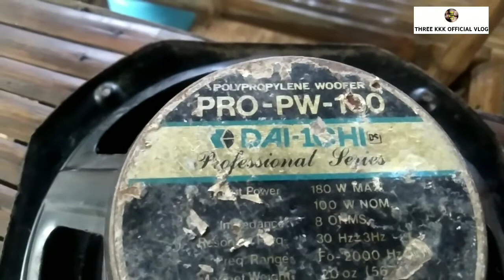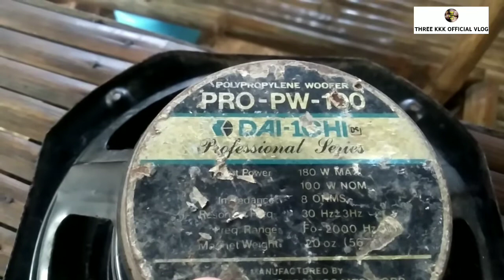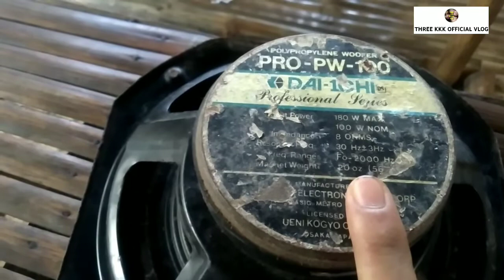mahina at lumang speaker Anu Ang pweding gawin